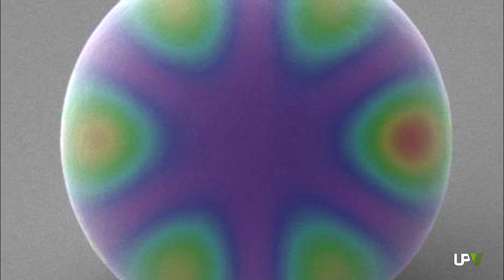Noticias Destacadas: Células de silicio [2014-03-11] -- UPV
Esta célula es capaz de transformar la radiación infrarroja del Sol en electricidad. Desarrollada por investigadores de la Politècnica de València, el CSIC, la Politècnica de Catalunya y la Universidad Rovira i Virgili de Tarragona, abre la puerta a la obtención de placas solares mucho más eficientes.
Actualmente, de cada vatio que recibimos del Sol, las células fotovoltaicas sólo aprovechan 0'17 correspondientes al espectro visible. Esto se debe a que los materiales básicos para su fabricación, como el silicio, sólo pueden absorber y aprovechar esa pequeña parte del espectro solar.
El trabajo desarrollado por los investigadores ayudaría además reducir el coste de las células; y se podría aplicar también a otros ámbitos, como las telecomunicaciones.
Los resultados de esta investigación han sido publicados en la revista Nature Communications.